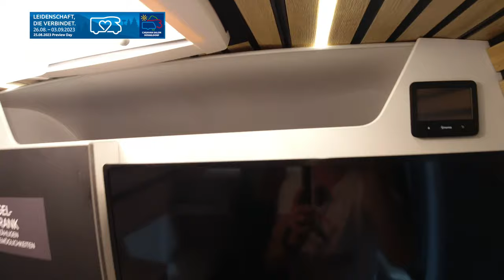Weinsberg CaraLife 630 LQ - Messe Neuheit - Caravan Salon Düsseldorf 2023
Lebe dein Lifestyle für knapp ca. 72.000 €! Der Weinsberg CaraLife 630LQ bietet einmal ein anderes Raumkonzept. Aufgrund des geschlossenen "Laderaums" ergibt sich neue Möglichkeiten.
Wir haben ihn in Halle 4 angeschaut und präsentieren ihn in diesem Video.

Alle Informationen zum CaraLife erhaltet ihr auf der Webseite von Weinsberg